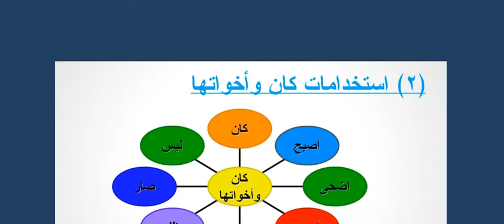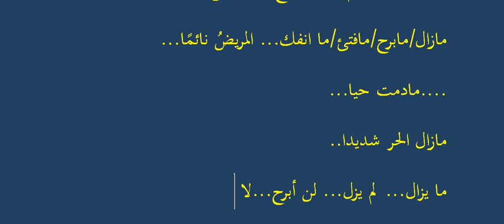25-Arapça Gramer (İstimrar Filleri: Süreklilik Bildiren Fiiller)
Arapça Gramer Arapça Gramer Arapça Gramer Arapça Gramer Arapça Gramer Arapça Gramer